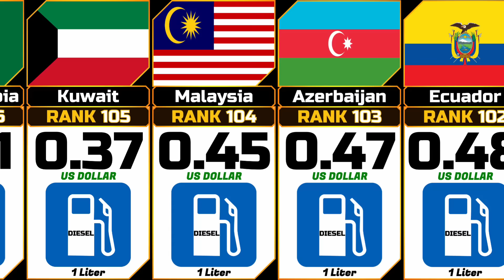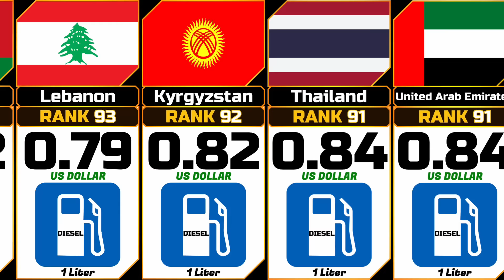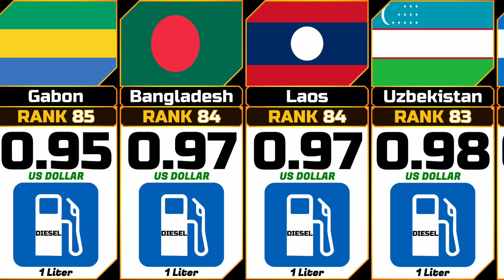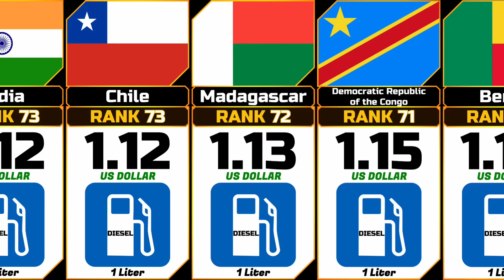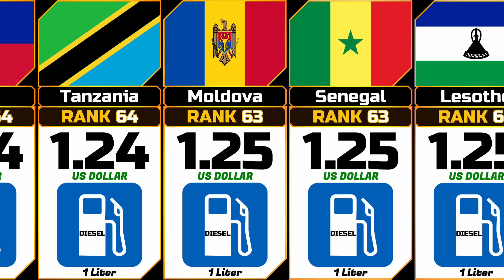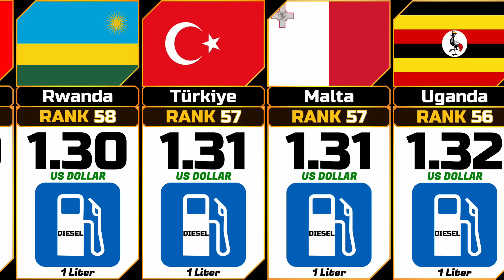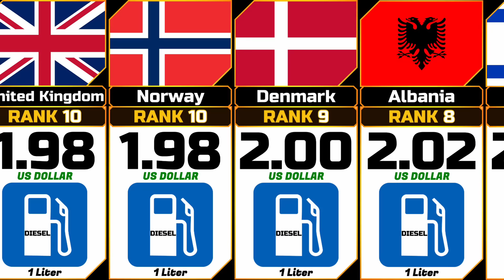Diesel Price (1 Liter) from Different Countries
In this video we show the Diesel Price (1 Liter) from Different Countries ordered in ascending order.